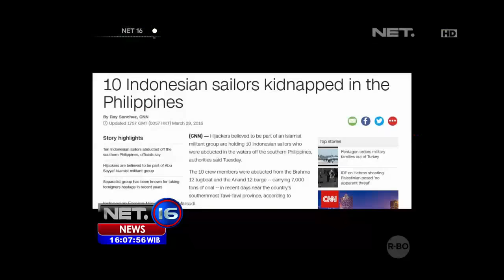Pemerintah tak akan Bayar Tebusan Atas Penyanderaan WNI di Filipina - NET16